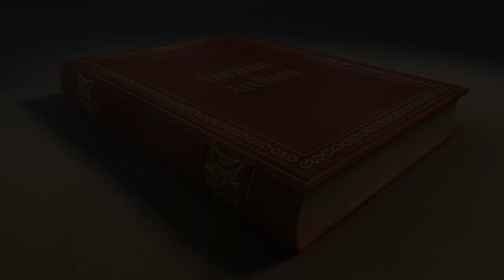FFXIV Hildibrand Heavensward Part 1 Story - A Complete Quest Summary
A Final Fantasy XIV story summary for Further Hildibrand Adventures - [PART 1][Recap][Lore] This is the Hildibrand quest series for Heavensward in Final Fantasy 14. These quests go through the Measure of a Mammet quest (patch 3.2-3.3).

Don't miss out on the ARR quests!
ARR:
PART 1 (patch 2.1 and 2.2)
PART 2 (patch 2.3 and 2.4)

Heavensward:
PART 4 (patch 3.2 and 3.3)
PART 5 (patch 3.4 -3.5)

Stormblood:
PART 6 (patch 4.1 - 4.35)
PART 7 (patch 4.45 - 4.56)

There are no spoilers AFTER this event in the FFXIV story. You are safe to watch this if you have finished the Heavensward MSQ.

The next video in this series will be the Part 2 Further Hildibrand Adventures quest series from Heavensward(patch 3.4 and 3.5)!

While we won't cover every detail of lore in these videos, as they are meant to be summaries, let us know in the comments below if you feel we missed something important!

Content:
0:00 Intro
1:02 A Gentleman Falls, Rather than Flies
3:33 Don't Call It a Comeback
7:02 The Gigi Situation
10:31 The Measure of a Mammet
13:44 Conclusion